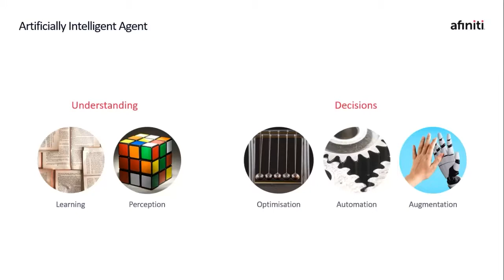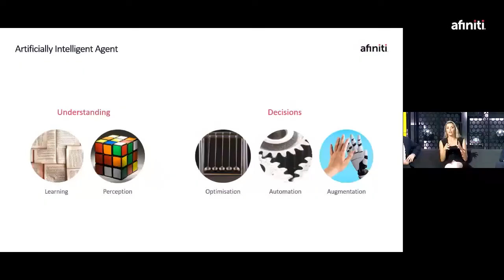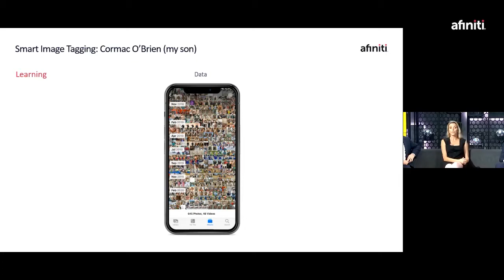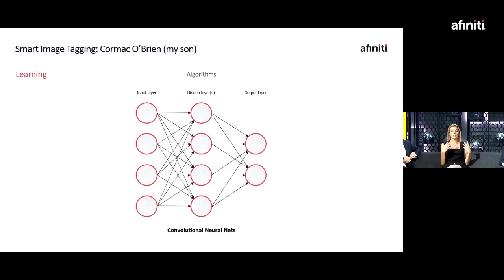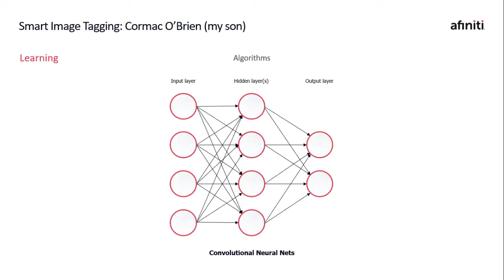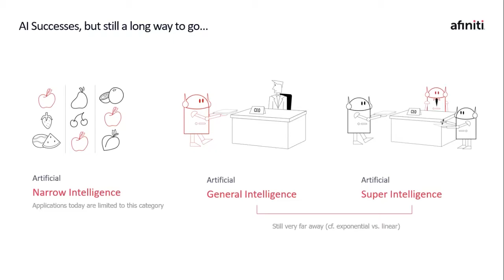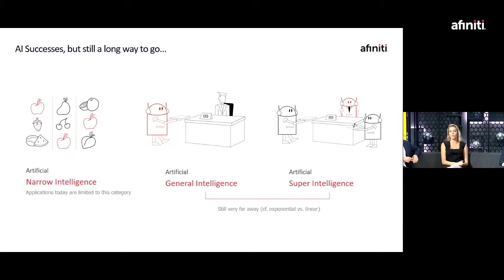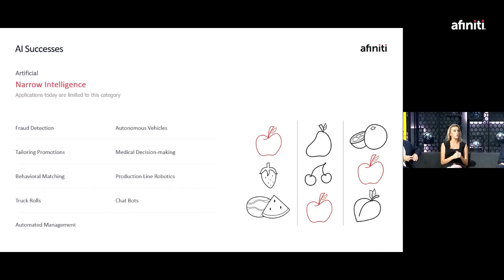UTalks Session on AI in Business with Optus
Wyatt Roy, Phillip John Rodi, Caroline O'Brien, Faysal Kalal, Richard Freudenstein, and Frances Martin come together to discuss AI in business at a UTalks session in Australia.